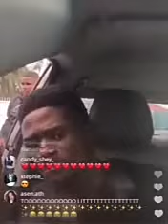FANCY GADAM AND AND KUAMI EUGENE ON SET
The king of Northern music, Fancy gadam and the born star, Kuami Eugene are busy cooking something hot for music lovers. Watch and wait for this banger.